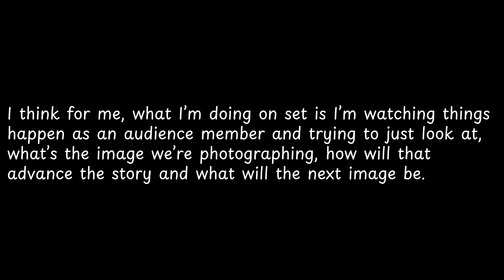I think for me, what I’m